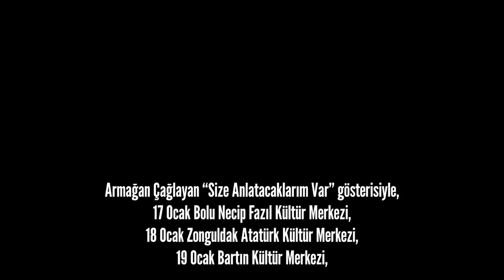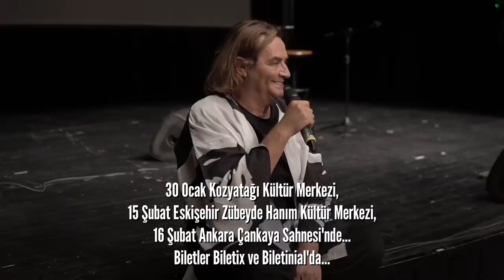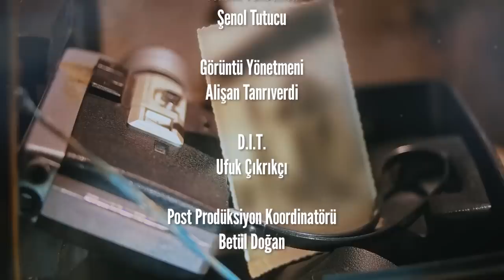GÜRSEL TEKİN "MUHAFAZAKÂR AİLENİN SOLCU ÇOCUKLARIYIZ!"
Gör Beni serisinin bu haftaki bölümünde konuğumuz Gürsel Tekin. Halkın milletvekillerini potansiyel hırsız olarak gördüğünü söyleyen Tekin, siyasete servet için girmediğini ifade etti. Muhafazakâr bir ailenin solcu çocuğu olduğunu belirten Tekin, inandığı doğrular adına her zaman itiraz edeceğini dile getirdi.